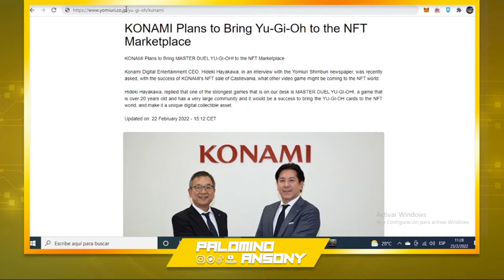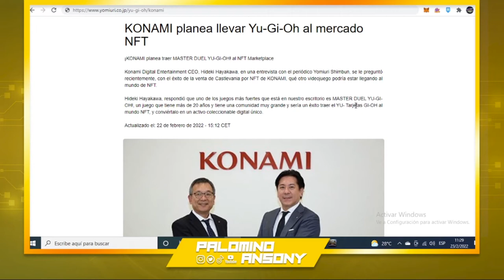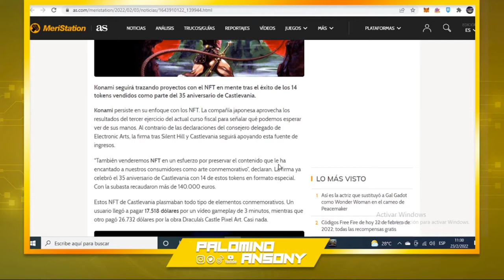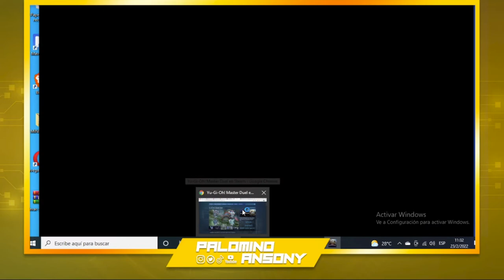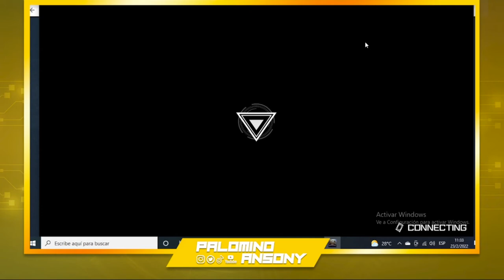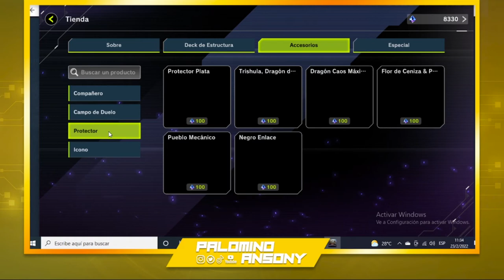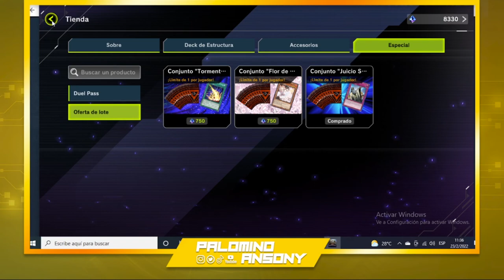Yu-Gi-Oh! MASTER DUEL 🔥ENTRARA AL MUNDO NFT🔥COMO JUGAR NO COMETAS ESTOS ERRORES 🔥 Yugioh Yu g ioh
PAGINA WEB

canal pasqualefz